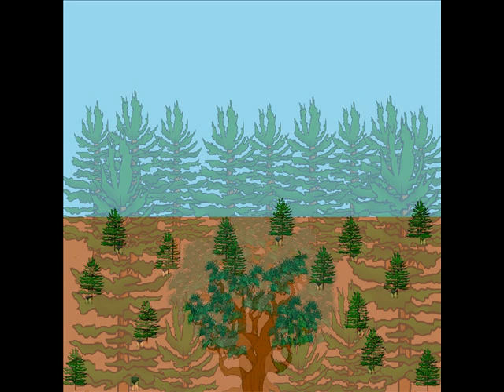GNARLY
The story of Gnarly, a  Bristlecone Pine tree's  1,000+ year old life.